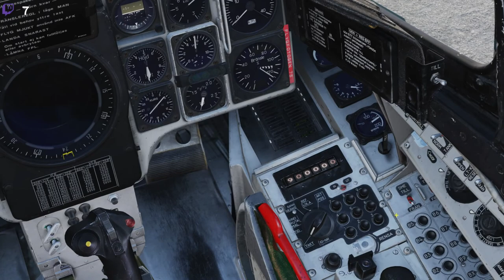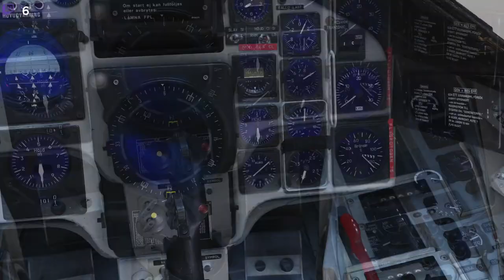Divisionstävling AJS 37 Viggen: Höjdpunkter